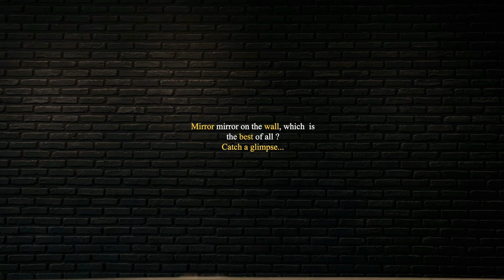Entire Range of Magnifying Mirror.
Hotel Supply & Amenities Supplier Company LaxRee

At LaxRee, We have a More Valuable, less Invasive way where it's All About You and not just US.

Over the period, we have comprehended that the gap in the availability of Sustainable and Affordable Hotel Amenities have grown in size and volume. Whereas, the High Market Cost's sustain, it encouraged us towards starting LaxRee.

Brand LaxRee promises to be a one-stop option for all entrepreneurial Hoteliers craving for quality, trendy and budget-friendly amenities and furniture with a strong focus on International Quality Standard.

Building a well-loved brand with a set of values focused on the customer has always been the vision of our company.